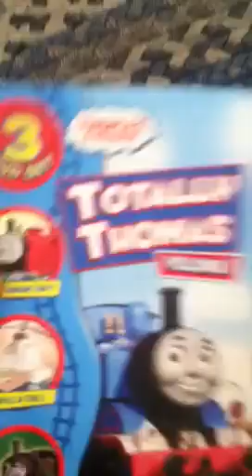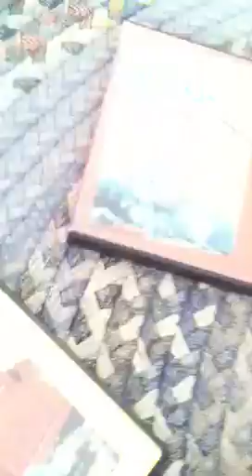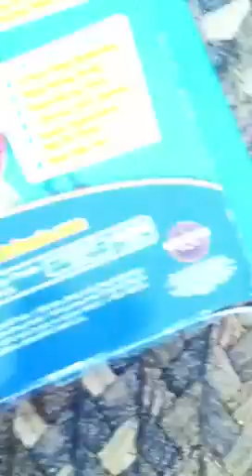Totally Thomas Volume 1 - LB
DVD description by LB